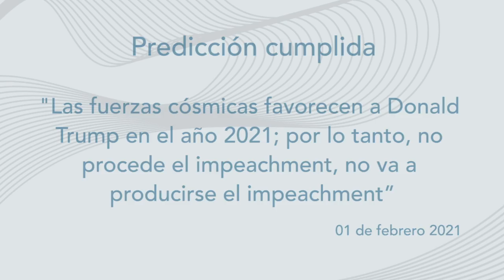Predicción Trump sería absuelto | Rubén Jungbluth